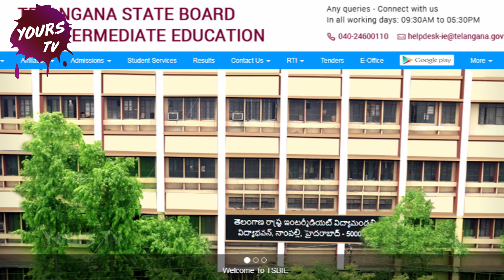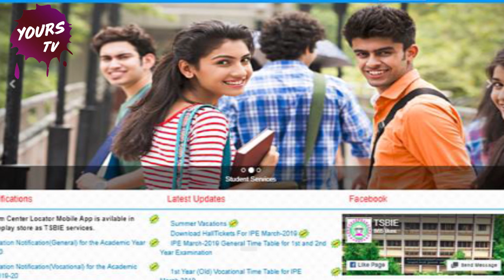TS Inter Supplementary Exams 2022 Last Date | Telangana Inter Board Secretary Umar Jalil | Yours Tv